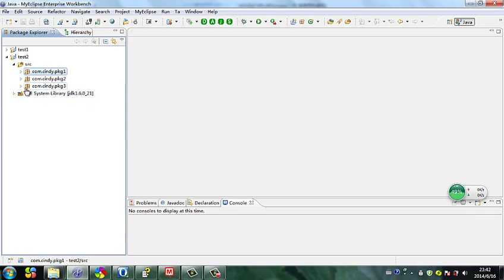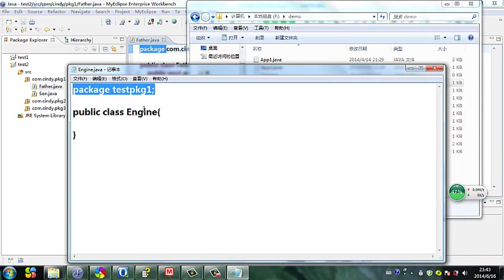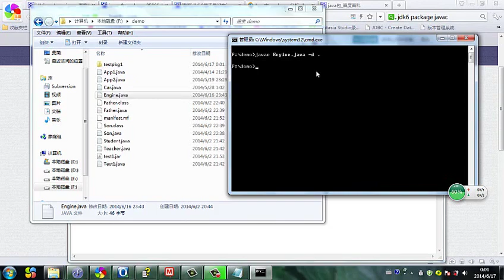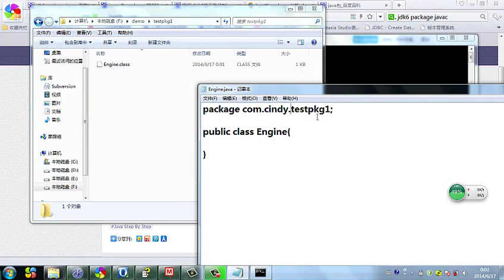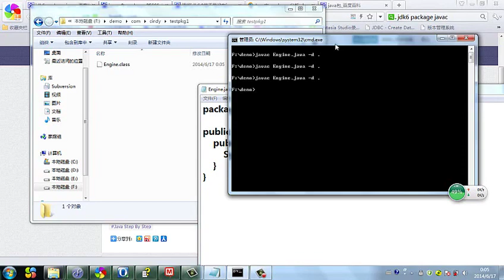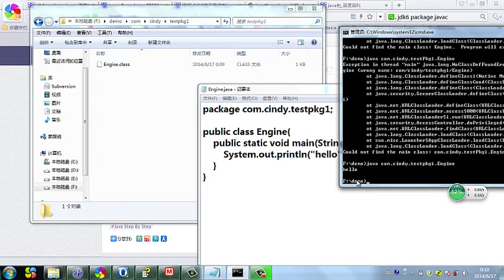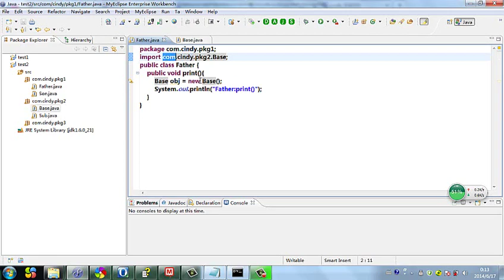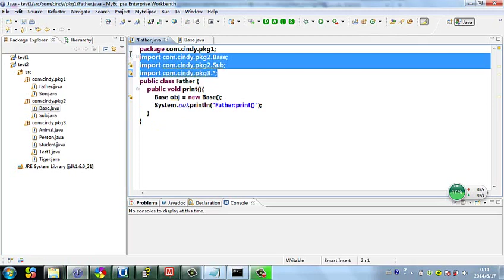Java 语言基础 29 如何组织类和包